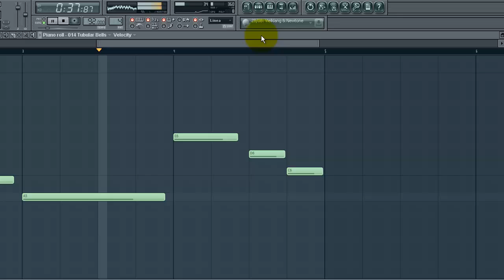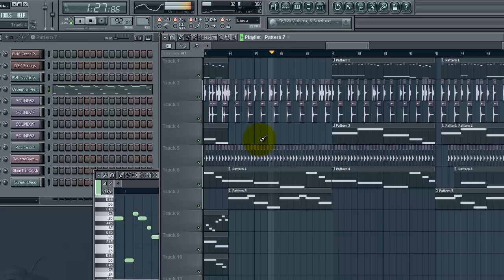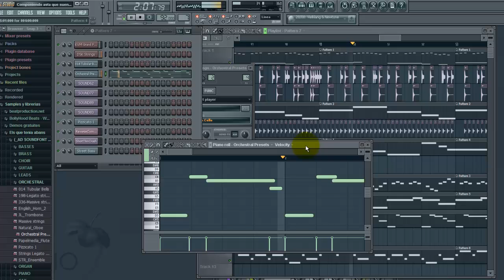RYK - Free rap instrumental / Instrumental uso libre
Es una instrumental totalmente compuesta desde 0. Si usáis la instrumental solo pido que me nombréis o que en el tema ponga (prod. RYK) o cualquier cosa por el estilo. Espero que os guste. ¡PAZ!